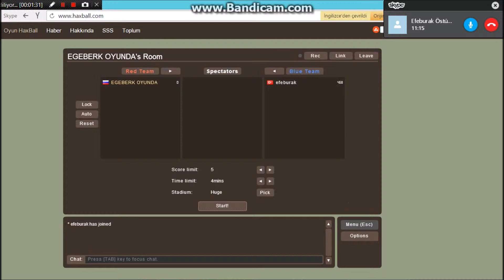2-1 Yendim w/Burak Oyunda /HAXBALL(TÜRKÇE) #1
Bu Serisininin Devam Etmesi İçin 20 Like Bekliyorum
Bu Video Serilerini İzlemeyi Unutmayın:
Minecraft Eggwars:1 video
Minecraft HungerGames:1 Video
Minecraft Modlu Survival:çok yakında
Minecraft Özel Haritalar:1 Video
Minecraft Modsuz İcatlar: 4 Video
Minecraft:Eğlenceli Mod Tanıtımları: 1 Video
Minecraft Skywars:1 Video
Minecraft TNT Run.1Video
Minecraft Saklambaç:çok yakında
Minecraft:Tek Komut Bloğu İle Neler Yapabiliriz:çok yakında
Minecraft Bed Wars:1 Video
Minecraft Build Battle:1 Video
Eğlenceli Flash Oyunlar:1 Video
Komik Montaj:çok yakında